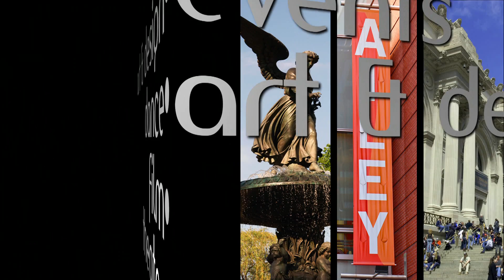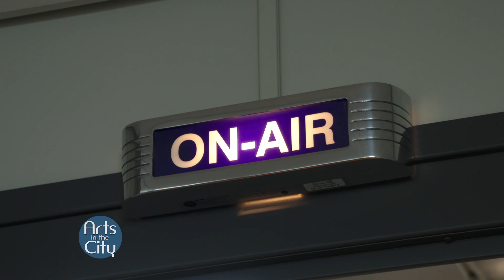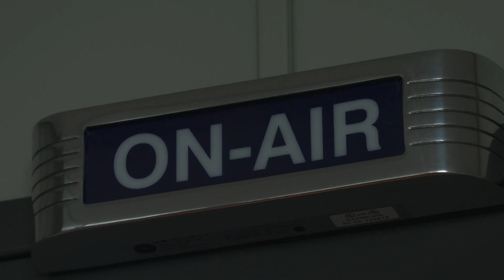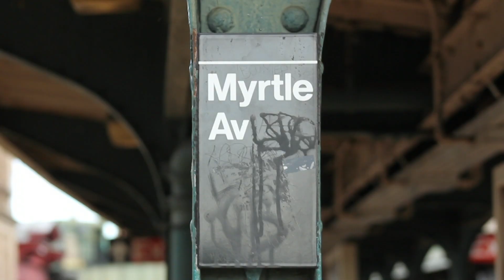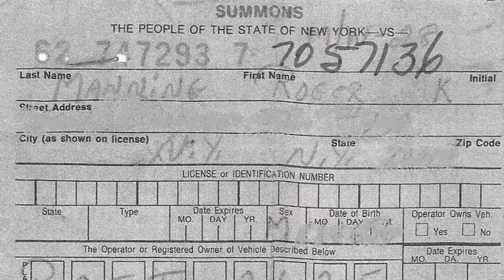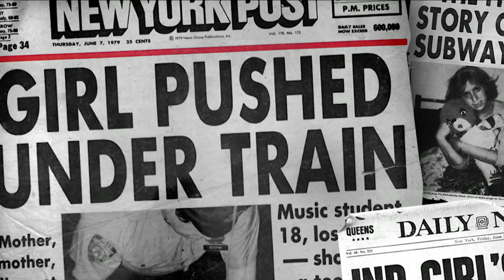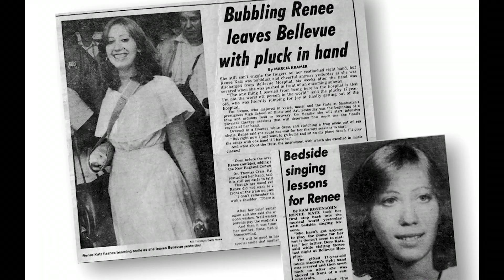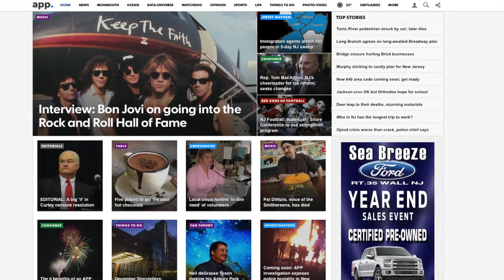January 2018 | Arts in the City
Tony Guida hosts this episode of Arts in the City from the Music Inn World Instrument Shop in Greenwich Village.

Carol Anne Riddell discovers NYC's non-profit Harmony Program.

Reporter Ari Goldberg introduces us to Rock n Roll DJ Dennis Elsas.

We learn about the art of Busking through 3 different buskers

Tinabeth Piña introduces us to the Lucky Chops Brass Group.

Tony Guida interviews inspiring musician Renee Katz.

Andrew Falzon visits the Grammy Museum in New Jersey.

Taped:  12/18/2017

AITC05005